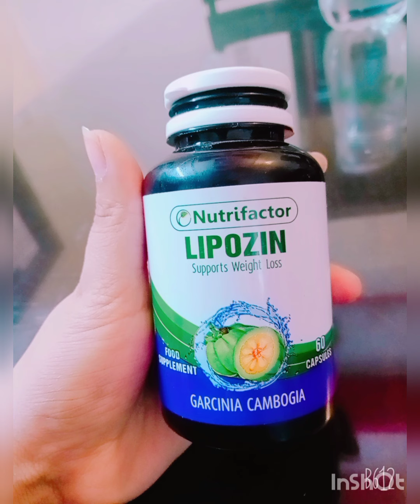nutrifactor Lipozen capsules review/ chai seed drink for weight loss/healthy diet plan/walk miles.